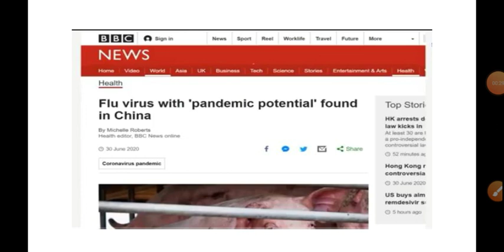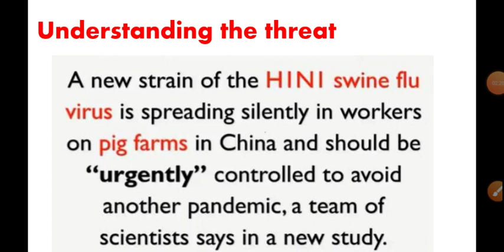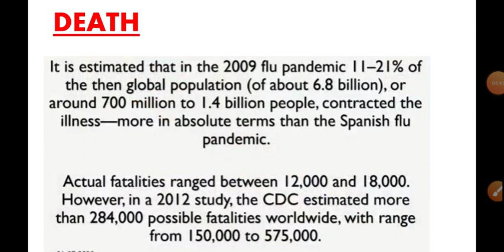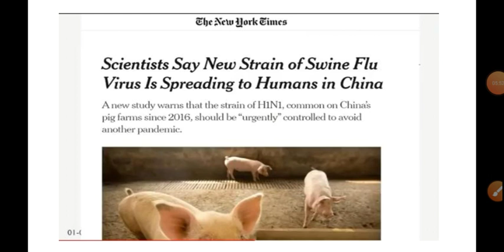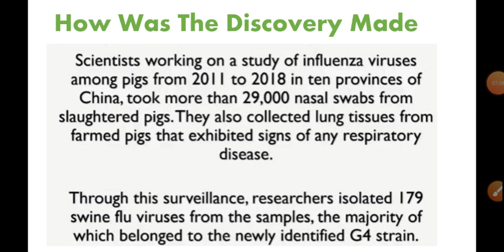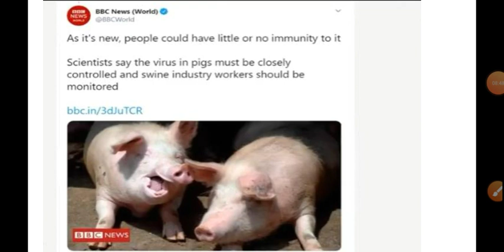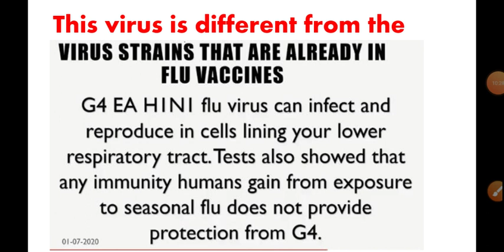G4 Virus | New Virus Coming From China | Form Of Swine Flu | G4VIRUS COVID-19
G4 Virus is the descendent of the swine flu virus which is  occurring in China ,a new catastrophic situation going to develop . Scientist warn china to stop this virus foR global threat and being a new covid-19.

China-India -Nepal